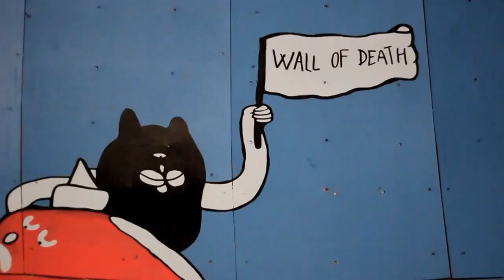Guillaume Mocquin French skateboarder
Guillaume Mocquin
Robin Bolian
Vincent Matheron
Aurelien Giraud
Dannie Carlsen